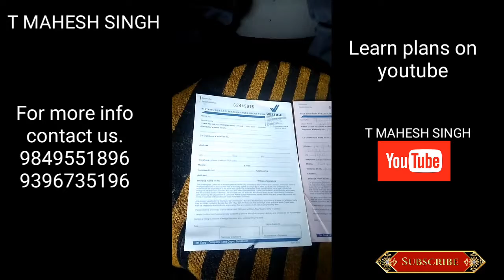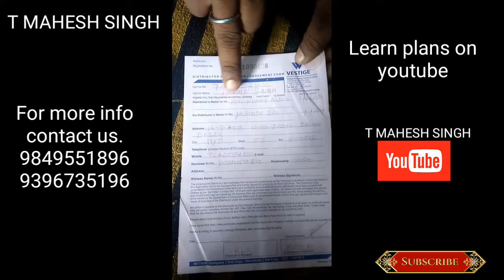VESTIGE Joing form details of vestige business in Hindi || by T MAHESH SINGH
T MAHESH SINGH
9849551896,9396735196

VESTIGE BUSINESS FORM FILLING IN HINDI BY T MAHESH SINGH

KEEP JOINING AND GROWTH